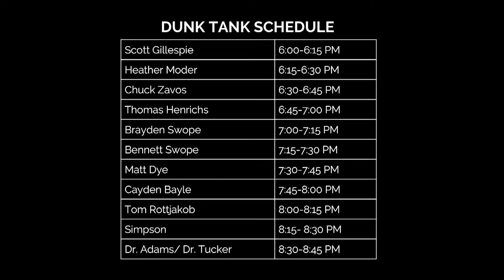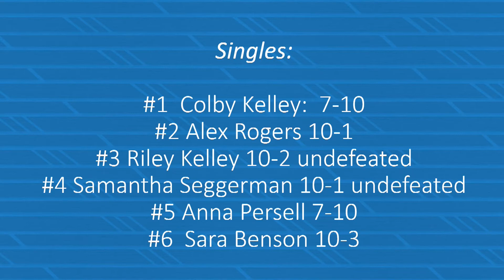KLHS News for Thursday, Sept. 1, 2016